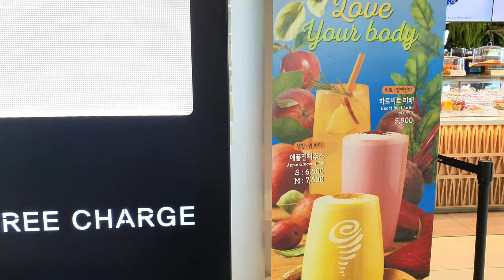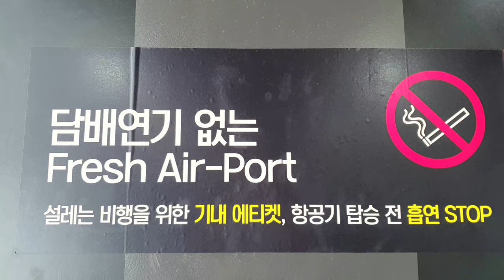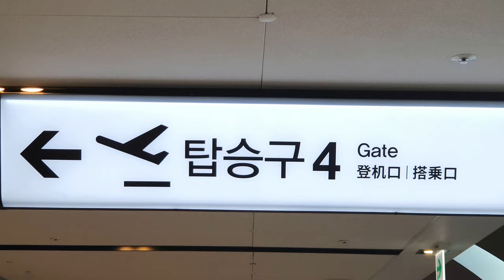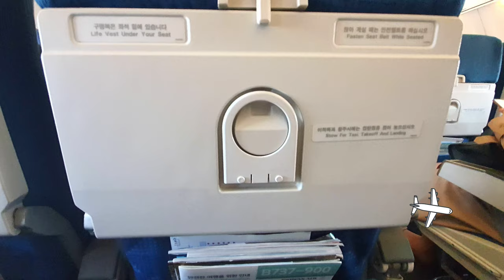4K 💥UHD 🇰🇷Korean Air ✈ Seoul ▶️ Busan 🛩 Gimpo airport tour 대한항공 서울 ➡️ 부산 김포공항 둘러보기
대한항공 서울▶️ 부산 탑승기ㅣ김포공항 둘러보기 영상이에요 | 4k | 🇰🇷Korean Air ✈Seoul▶️ Busan | Gimpo airport tour